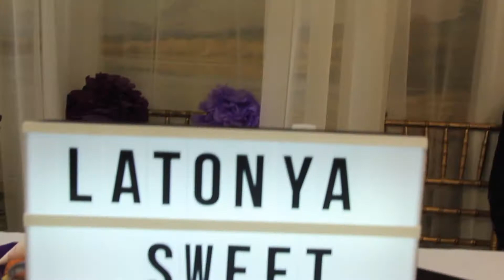Latonya's Sweet 16